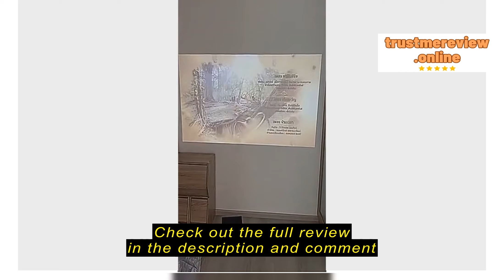Review TOOLMALL.OS.KTM A10 Projector HD Android WIFI Bluetooth LCD H5 Portable 360 rotating project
TOOLMALL.OS.KTM

TOOLMALL.OS.KTM A10 Projector HD Android WIFI Bluetooth LCD H5 Portable 360 rotating projecter